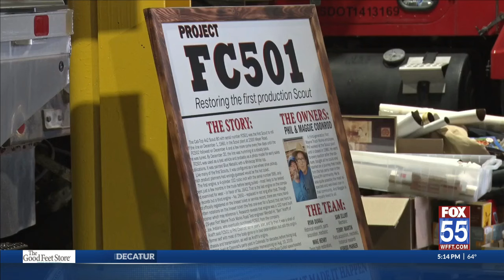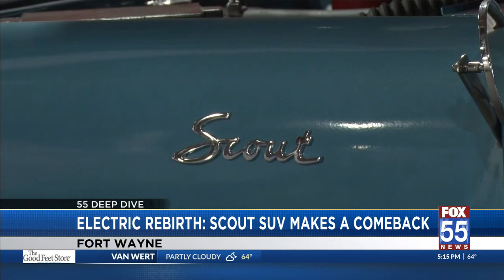Electric Rebirth: Scout vehicle with Fort Wayne roots gets EV relaunch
The Scout Motor Company, a subsidiary of Volkswagen Motors, is giving the iconic Scout vehicle an electric rebirth.